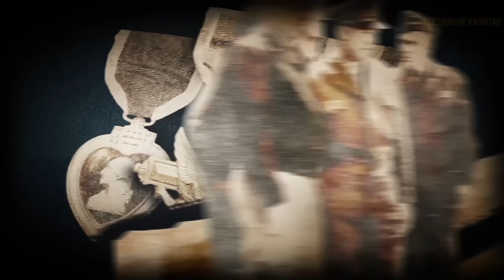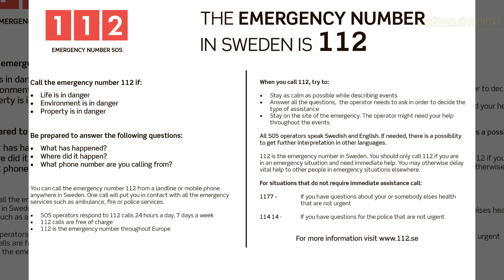Почему НЕЛЬЗЯ ПОБЕДИТЬ Йотуна из фильма Ритуал? ("Как Победить" наоборот)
Помоги мне достичь цели и собрать 200 регистраций ➤➤➤
[████████████████░░░░░░░░░ 63%] 126/200
Качай World of Warships и Играй бесплатно на ПК и на Консолях: World of Warships: Legends

В данном видео я продолжу тему Почему Нельзя Победить. Но сегодня этот выпуск будет не совсем обычным. Мы с вами уже привыкли, что советы «Как Победить», которые мы с вами анализируем, довольно глупые и легко разбиваются о логику и внимательность. Однако, есть и ряд исключений. Сегодня к нам в гости заглянул мой любимый англоязычный канал по «Как Победить». Что же давайте узнаем, можно ли, используя полученные советы, победить Йотуна или нет, да и вообще выжить в фильме Ритуал.